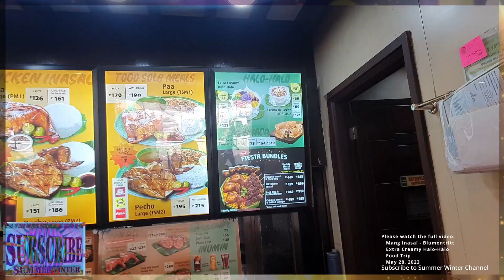Mang Inasal | Extra Creamy Halo-Halo | Food Trip | May 2023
Mang Inasal
Extra Creamy Halo-Halo
Food Trip

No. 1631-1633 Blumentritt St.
Sta. Cruz, Manila
Philippines

Mang Inasal Philippines, Inc., also known as Mang Inasal, (Hiligaynon for "Mr. Barbecue") is a barbecue fast food restaurant chain in the Philippines, established in Iloilo City in 2003.